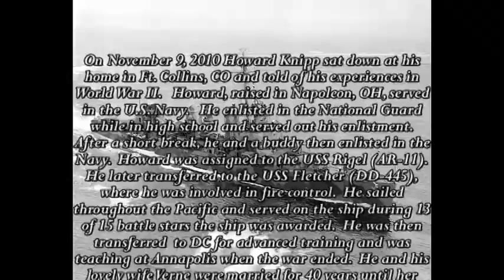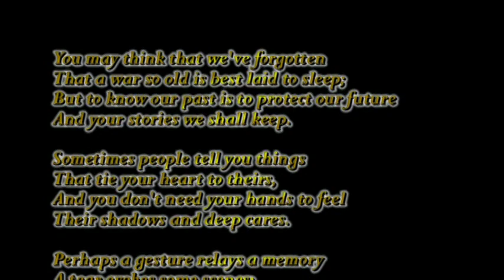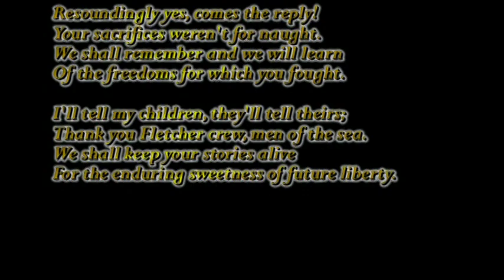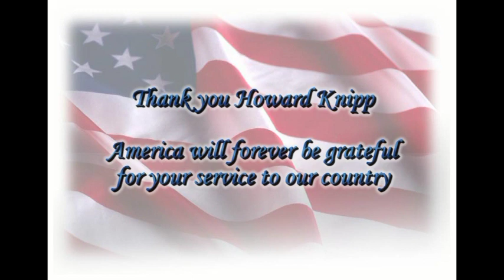Howard Knipp - His Full Interview (World War II)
On November 9, 2010 Howard Knipp sat down at his home in Fort Collins, CO and told of his experiences in World War II.  Howard, raised in Napoleon, OH, served in the US Navy.  He enlisted in the National Guard while in high school and served out his enlistment.  After a break, he and a buddy enlisted in the Navy.  Howard was assigned to the USS Rigel (AR-11).  He later transferred to the USS Fletcher (DD-445), where he was involved in fire control.  He sailed throughout the Pacific and served on the ship during 13 of the 15 battle stars the ship was awarded. He then transferred to Washington for advance training and was there when the war ended.  Howard and his lovely wife Verne were married for almost 40 years until her passing.  They have five children, 13 grandchildren, and three great-grandchildren.